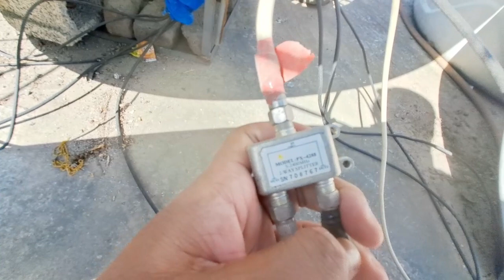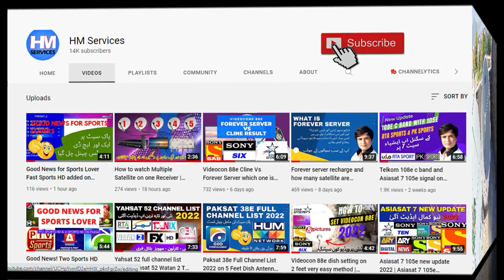How to connect two receivers with one dish antenna | Set one dish with two receiver through splitter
To connect two receivers with one dish antenna, you will need to use a special device called a satellite splitter. This device will allow you to split the signal from the dish antenna so that it can be received by both receivers. Here are the steps to connect two receivers with one dish antenna:

1- Purchase a satellite splitter that supports the number of outputs you need. For example, if you have two receivers, you will need a splitter with two outputs.

2- Connect the coaxial cable from your dish antenna to the "Input" port on the splitter.

3- Connect one coaxial cable from one of the "Output" ports on the splitter to one of the receivers.

4- Connect the other coaxial cable from the other "Output" port on the splitter to the other receiver.

5- Turn on both receivers and follow the instructions in the receiver's manual to set up the satellite signal.